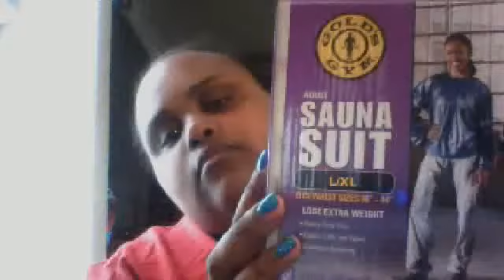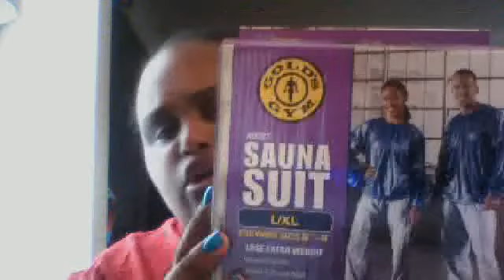update on garcinia camboia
it has been 10 days and have lost 8 pounds!